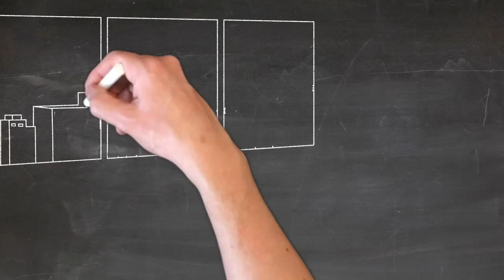Canada PPR Update | Canada PPR Timeline today | Canada IRCC update | Canada Immigration update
Join Canada Vfs telegram group

canada ppr timeline 30 November 2021
canada biometric update,
canada biometric process ahmedabad,
canada biometrics booking,
canada biometrics bangalore,
biometric for canada visa documents,
biometric for canada visa dates,
biometric enrolment canada visa,
biometric canada experience,
biometric for canada visa,
biometric appointment for canada,
biometric process for canada visa,
canada biometric letter,
biometric instruction letter canada,
biometric validation letter canada,
biometric instruction letter canada not received,
biometric for canada ,
canada biometric process malayalam,
canada biometric process delhi,
canada biometric process tamil,
canada biometrics premium,
canada biometric process in pakistan,
canada biometric reopen,
canada biometrics reschedule,
biometric for canada visa 2021